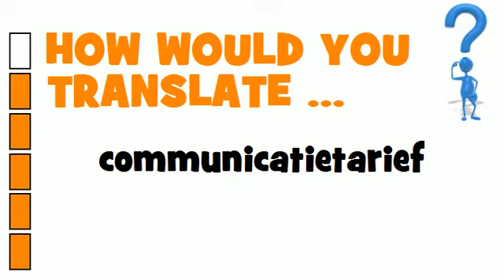DUTCH TRANSLATION QUIZ = communicatietarief